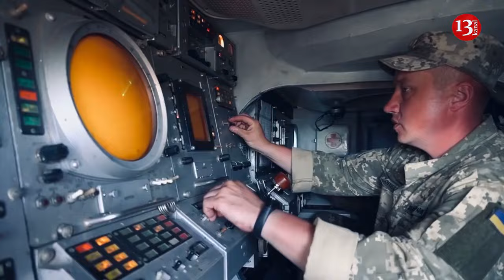West will not be able to shoot down Russian missiles over Ukraine, the reasons were announced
According to Ukrainian military analyst Oleksandr Kovalenko, Western partners will most likely not dare to shoot down Russian missiles in the sky over Ukraine.
“As for the possibility of shooting down Russian missiles on the territory of Ukraine by our allies, I am not optimistic about this topic. I do not see the prospect of implementing such a scenario unless Ukraine joins NATO”, Kovalenko stressed.
According to him, it will be technically challenging for NATO countries to find justification for shooting down Russian missiles in the sky over Ukraine, which is not yet a member of NATO.
The expert noted that a situation might arise when allies will shoot down Ukrainian air defence missiles if they try to neutralise Russian missiles.
As Kovalenko stated, synchronising the Ukrainian air defence system with allies to shoot down Russian missiles is a challenging technical task.
Why will it be technically challenging for partners to shoot down Russian missiles in the sky over Ukraine?
“Technically, it is very difficult to organize the shooting down of Russian missiles by our allies over the territory of Ukraine. For example, in the direction of Lviv, the Russians launched an Kh-101 missile, and to intercept it, the Armed Forces of Ukraine sent a Buk air defence system. Our air defense system can intercept this missile, but it is also seen by Polish air defence systems. Therefore, coordination of actions, compatibility and synchronisation of systems is almost impossible. Such a situation may arise that a Polish anti-aircraft missile system will shoot down ours and a Russian missile will hit where it was headed. This is the main problem of the shooting down of Russian missiles by our allies”, the analyst explains.